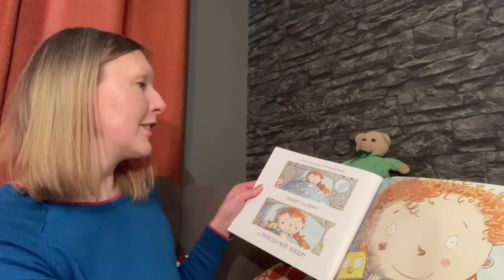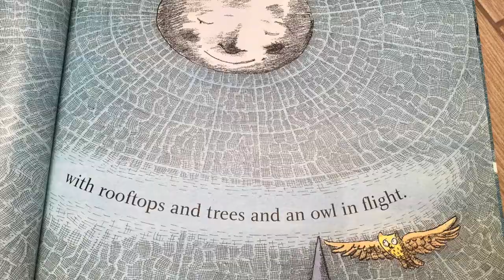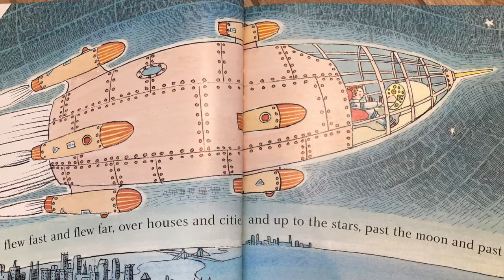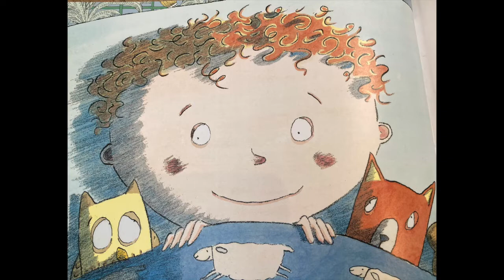StoryTime | The Parable of the Vineyard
Welcome to StoryTime - today we hear the parable of the vineyard, and a story about one boy's adventures before bedtime.

Join us every Friday for a new story.